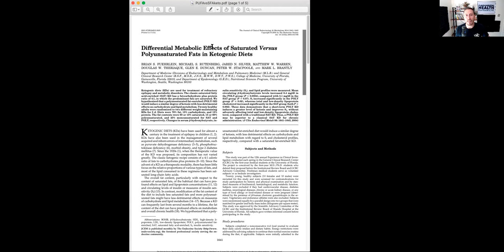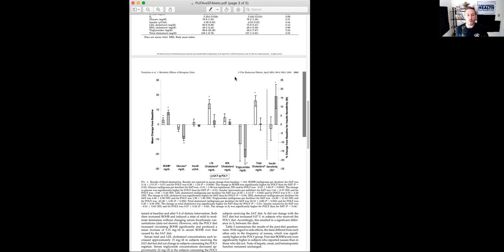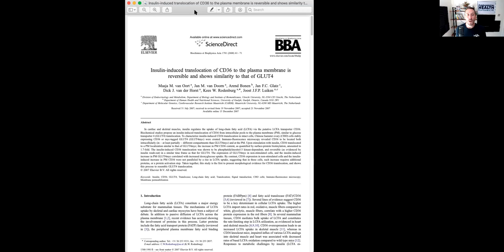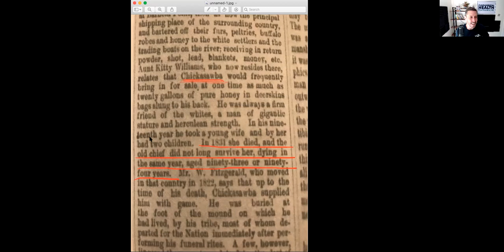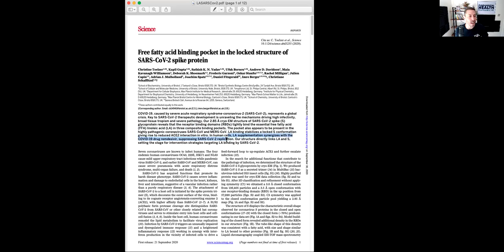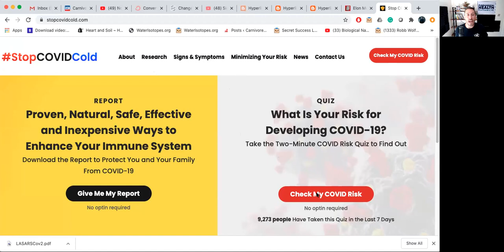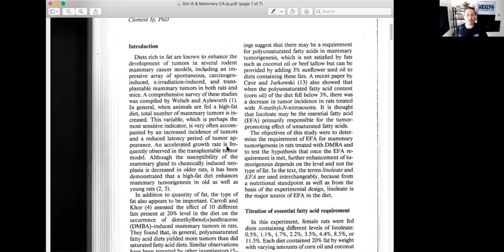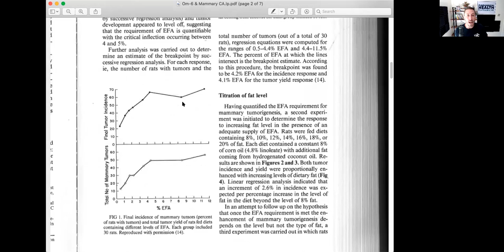Controversial Thoughts: PUFA in Keto, PUFA in Cancer!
Higher ketones and more insulin sensitivity is a good thing, right? In the setting of a ketogenic diet, the answer is absolutely not! During ketosis, human physiology is meant to be insulin resistant to spare glucose for the brain, RBCs, etc.. This study in humans illustrates that PUFAs do result in inappropriate insulin sensitivity leading to excess glucose/fat importation into cells and eventually pathological adipocyte hypertrophy- the beginning of metabolic dysfunction!

Blood Builder and Histamine & Immune are out tomorrow! Firestarter, Gut & Digestion, and Beef Organs are also available at heartandsoil.co if you need more nose to tail nutrition in your life.